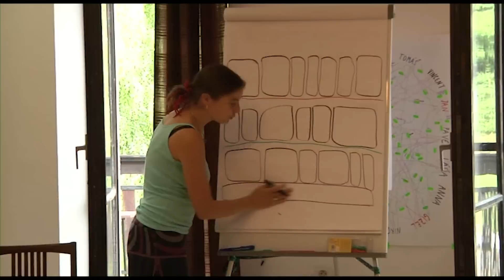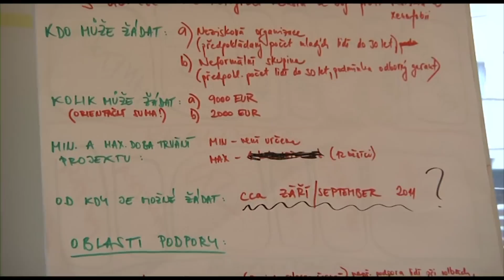Open Society Summer Camp 2011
Pilotního setkání Open Society Summer Camp se v roce 2011 účastnilo celkem 13 účastníků z řad romské menšiny a majority. Cílem bylo motivovat mladé lidi k aktivnímu zapojení do veřejného života prostřednictvím realizace vlastních projektů. Dva ze vzniklých projektů získalo v následné grantové výzvě také finanční podporu. Summer Camp zrealizovala Nadace Open Society Fund Praha ve spolupráci s Prázdninovou školou Lipnice.